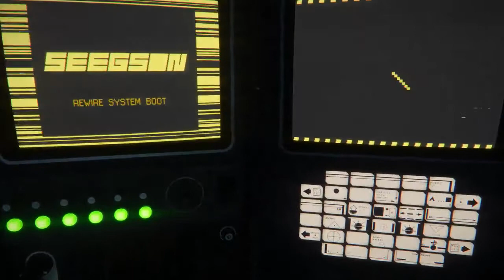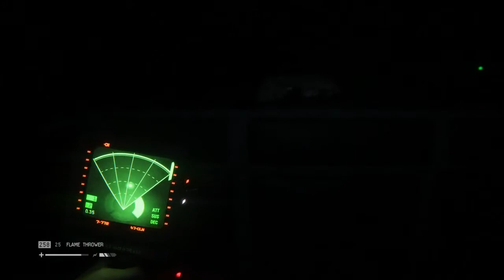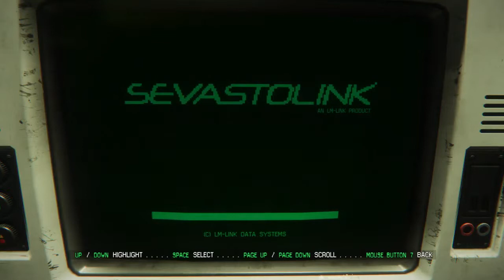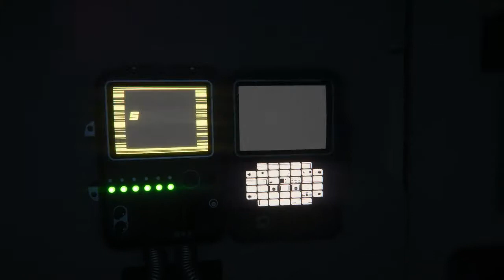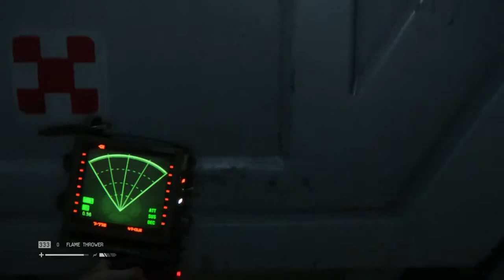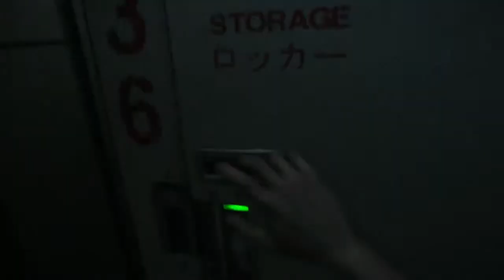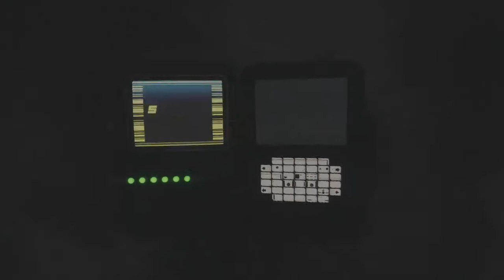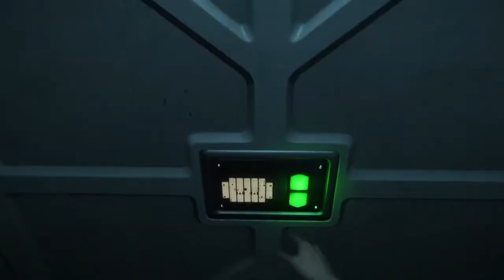Alien Isolation 15 - The Working Joe Finally Does Some Work... Slowly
So many close calls!